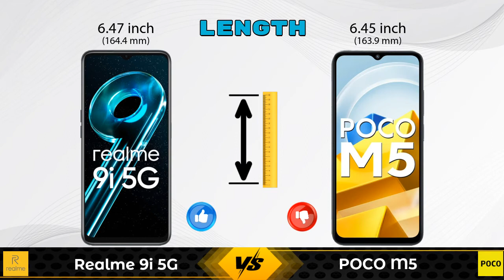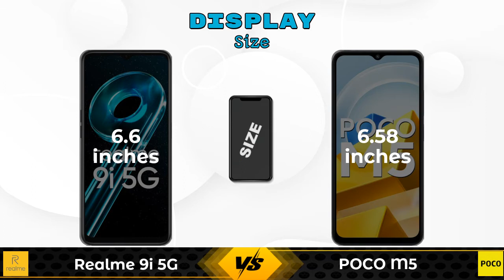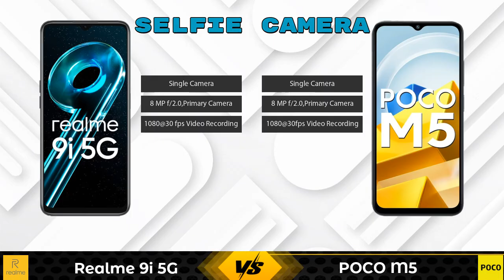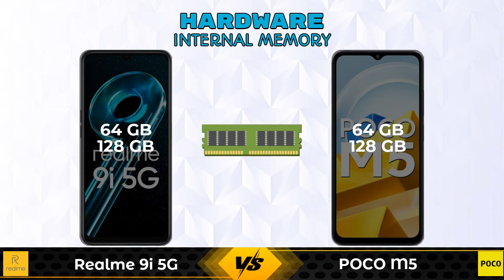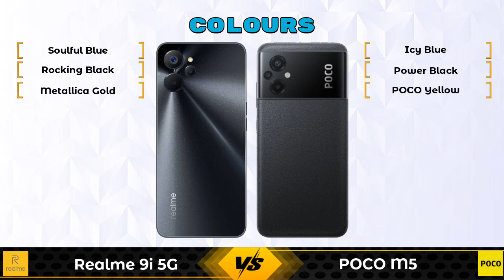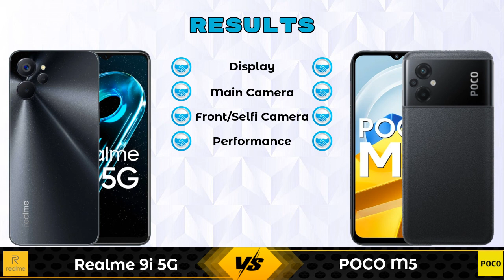Realme 9i 5G Vs POCO M5 | POCO M5 Vs Realme 9i 5G - Full Comparison [Full Specifications]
In this Video we are Comparing Realme 9i 5G Vs POCO M5 with [Full Specifications].

Variant Details:
4 GB / 64 GB - 14999
6 GB / 128 GB - 16999 (Flipkart)

Variant Details:
4 GB / 64 GB - 12499
6 GB / 128 GB - 14499 (Flipkart)

Realme 9i 5G Vs POCO M5 full specifications
POCO M5 Vs Realme 9i 5G full specifications
Realme 9i 5G Vs POCO M5 comparison
POCO M5 Vs Realme 9i 5G comparison